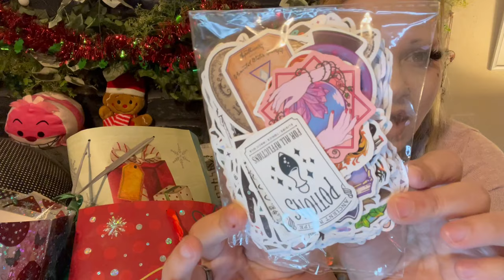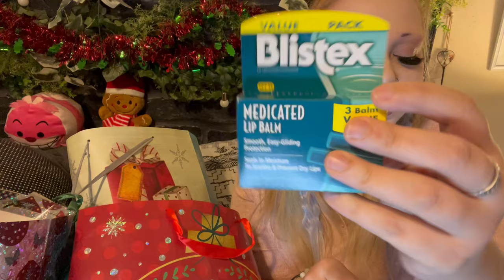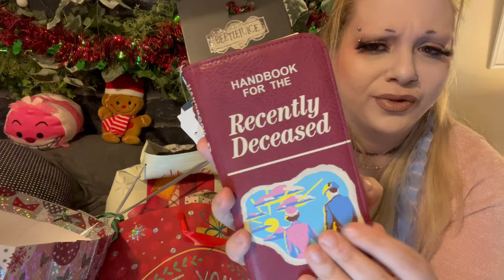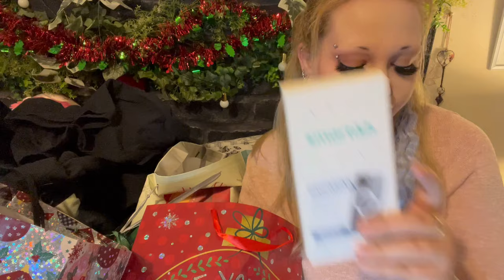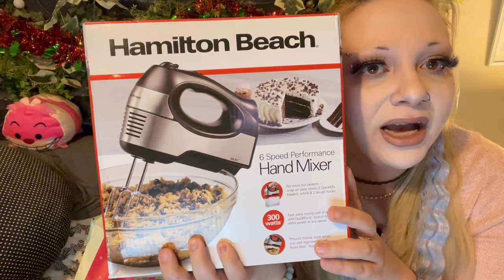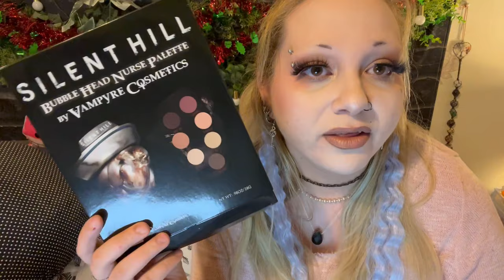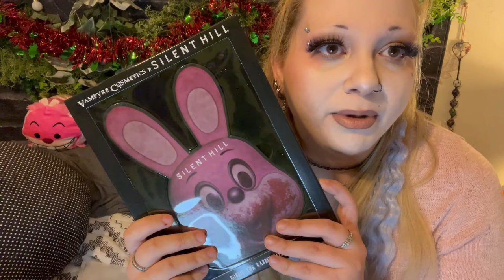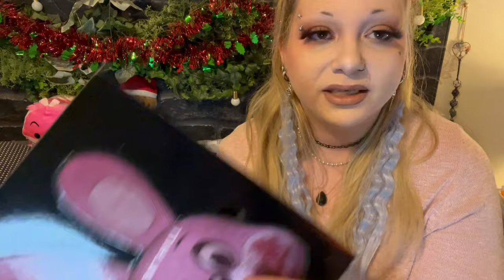What I Got For Christmas 2023! 🎄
☆★☆OPEN ME!☆★☆
☥MY STUFF & THINGS
🖤Twitter: ItsBlaize13 (i almost never go on here)
🖤TikTok: @blaizetoks (backup account @blaizetheleo)
☥FAQ

★Q. “If you are a practicing witch, does that mean you worship the devil?”- A. NO! lol i do not worship the devil I don’t even believe in the satan. I worship nature and many gods and goddesses and the practice of witchcraft since I was 13 years old.

★Q. "Is that beauty mark next to your eye real or do you draw it on?"-A. It is real.

★Q. 100% free ON YOUR END all of the time. No catch at all.

★Q. "What video editor do you use to make your videos?"- A. VideoShop, IntroMaker, & Intromate

★Q. "What do you use to make your thumbnails?"- A. "The apps "Poster", "Typorama"  and “Photogrid”

★Q."What are the 2 scars on your forehead from? Are they cigaret burns?"- A. No. when I was 4 I had chicken pox and even though my parents told me not to scratch them or pick at them I didn't listen and it left 2 scars on my forehead.

★ Q."Wait. I'm confused. I thought your b/f that died was named Cory. So who is Michael? Did you lose 2 b/fs?"- A. Ok. I get this question A LOT. Cory was my fiancé who died from Epilepsy in 2008. Michael was my long time b/f after Cory and he passed away in his sleep in 2015. Hope that clears some of your confusion. I DO have videos on both of them that you can watch if you need more explaining.

★ Q. "Are your piercings real?"
A. All except my septum. I HAD my septum pierced and theres a funny storytime ill do on that and why I don't have one anymore. My eyebrow is gauged as are my first and second ear holes. I have 10 ear piercings.

☥ Prizes (for giveaways) may be subsituted for items of equal value if they become unavailable before contest ends . I'm very sorry, but when/ or if happens it is out of my hands, and I always make every effort to obtain the original item.
✖️ IF YOU ARE UNDER THE AGE OF 18 YOU MUST HAVE YOUR PARENTS PERMISSION TO ENTER ANY AND ALL OF MY GIVEAWAYS!